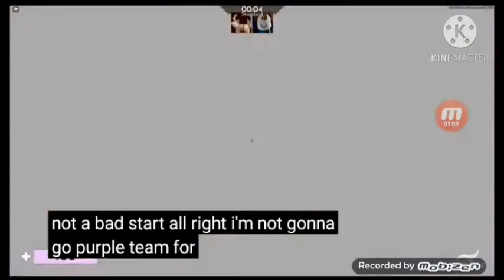Reacting to tonqr in arsenal don't enjoy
I don't know anyting